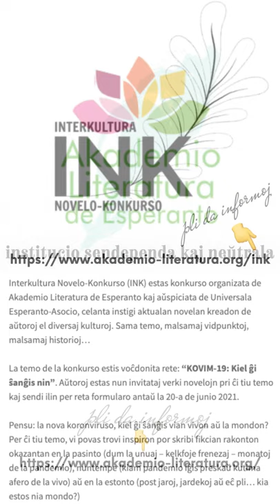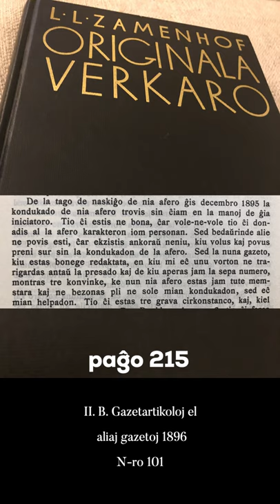Zamenhofa Medito 321 + Antaŭmedito 171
Kiam afero estas vere sukcesa?